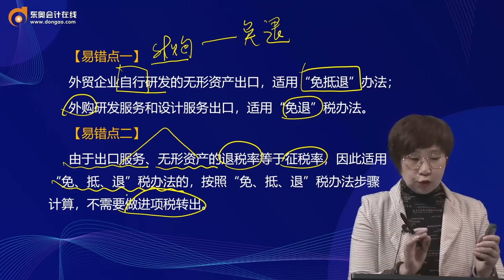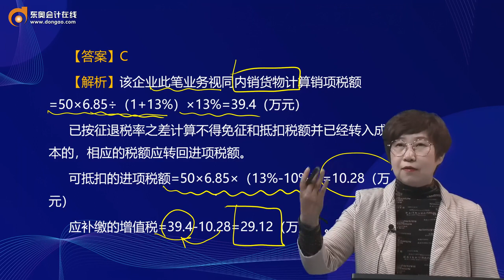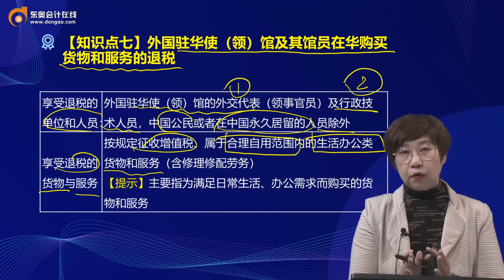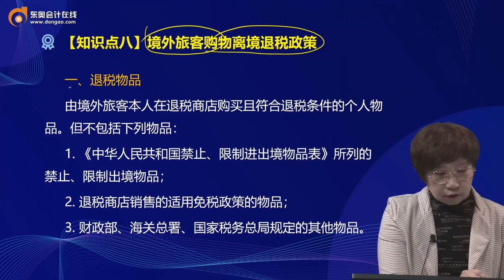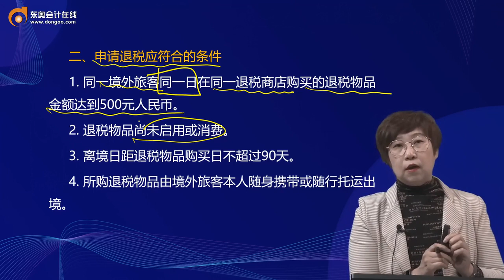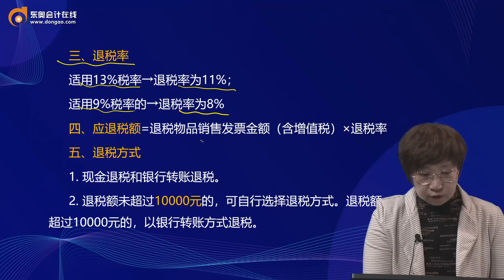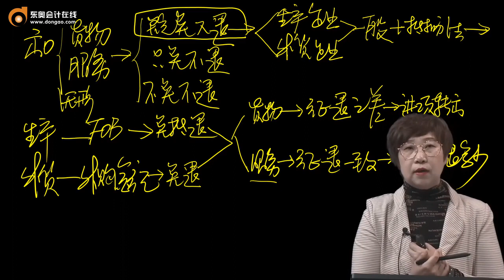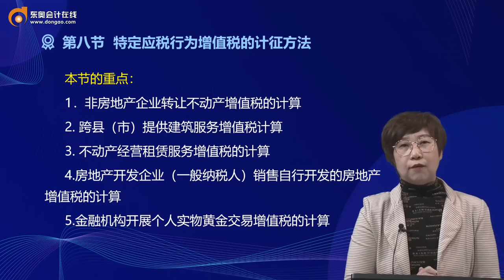2022 CPA 税法 马兆瑞 基础精讲班第27讲 退税额计算（2）、只免不退及征税处理、使馆及境外旅客退税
2022 CPA 税法 马兆瑞  基础精讲班